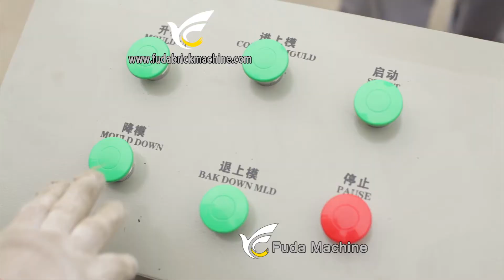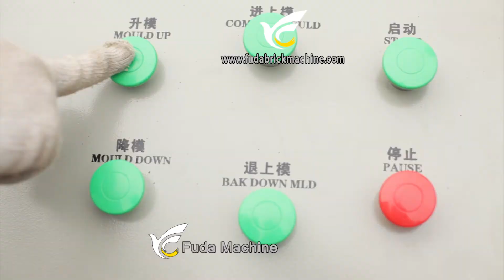QT40C -1 BRICK MAKING MACHINE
QT40C-1 Brick making machine production line